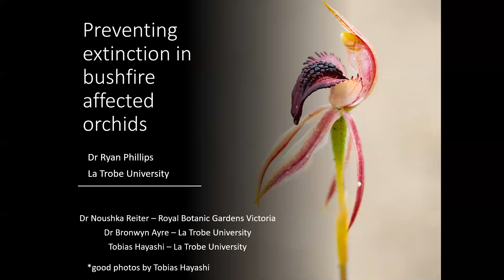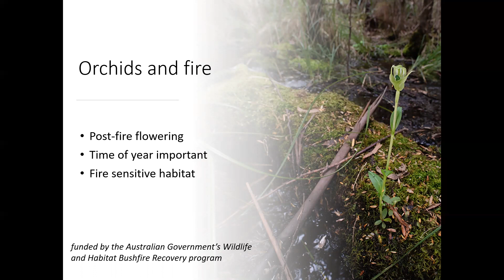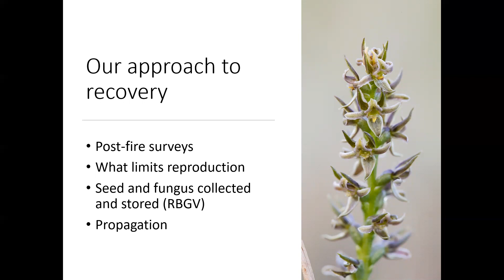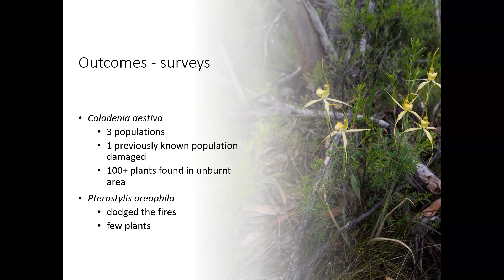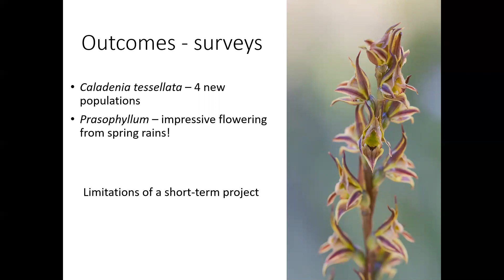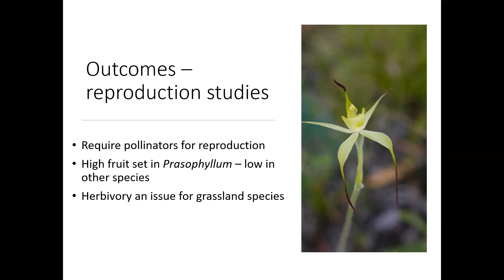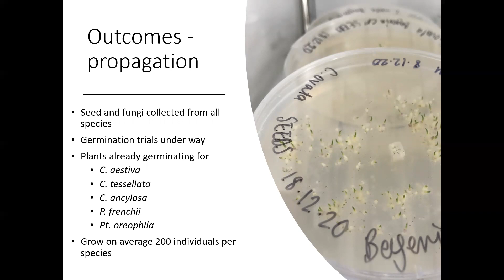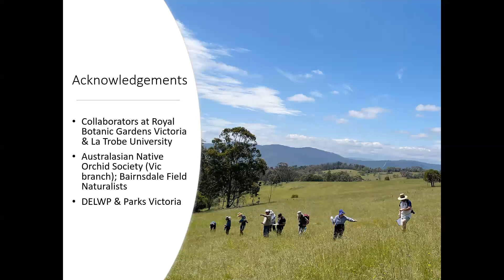Preventing extinction of orchid species | Ryan Phillips - La Trobe University | SSoNR Forum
East Gippsland has many species of orchid that are both rare and poorly studied. Following the bushfires of the summer of 2019/2020, La Trobe University and partners launched a project to prevent the extinction of seven species of fire-affected orchids from East Gippsland.

This presentation was part of the event ‘Sharing Stories of Nature Recovery: Helping Gippsland’s plants and animals recover from the 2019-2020 fires’.